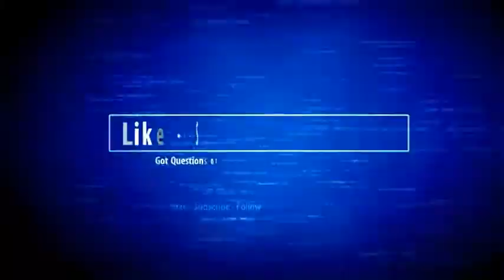Good Bye to LU Halls students 2015!!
Good Luck guys, you made this year fun!!